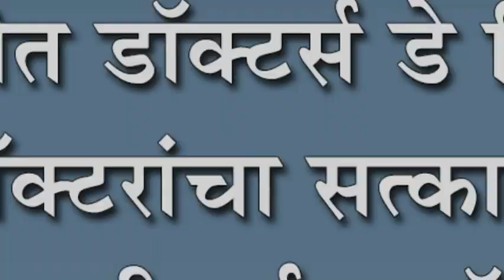टाकळीत डॉक्टर्स डे निमित्त डॉक्टरांचा सत्कार : ग्रामपंचायतीमार्फत डॉक्टर्स डे साजरा